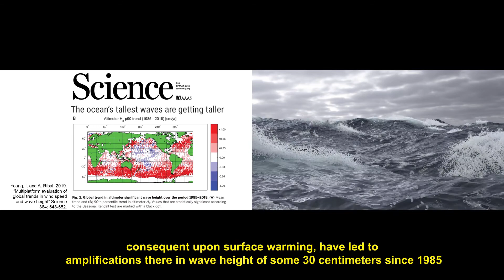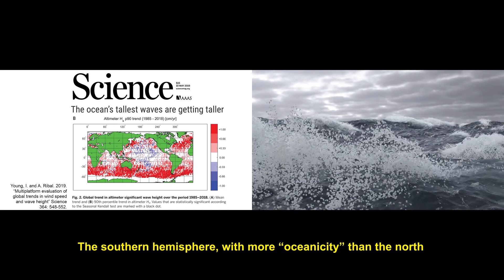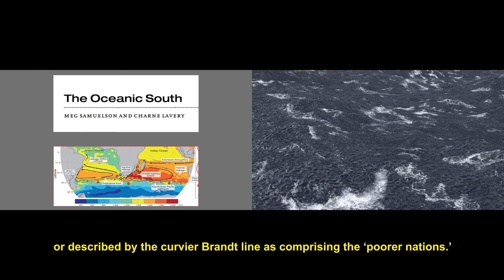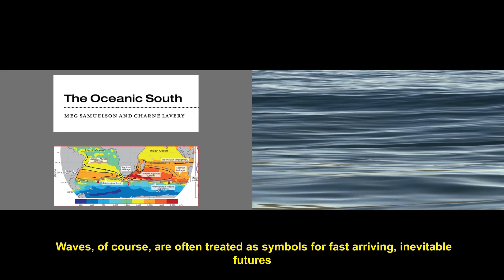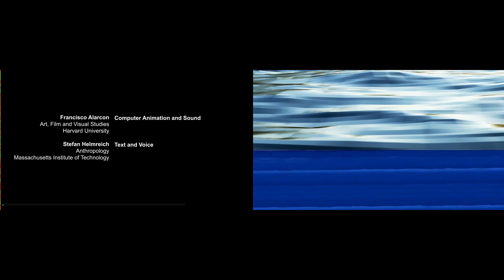Ars Electronica 2020. Ocean Amplification - Stefan Helmreich and Francisco Alarcon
Curatorial A(i)gents - Ars Electronica 2020
metalab

Anthropology Program
Massachusetts Institute of Technology
77 Massachusetts Avenue
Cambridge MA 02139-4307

Art, Film and Visual Studies
Harvard University
Carpenter Center
24 Quincy Street

The distribution of world-wide wind wave heights is transforming. According to a 2019 paper in Science, ocean-warming induced wind speed increases in the Earth’s southernmost oceans have led to amplifications there in wave height of some 30 centimeters since 1985, for the largest 10 percent of waves — significant because the Southern Ocean is source for many swell patterns worldwide. Material effects of climate change — intensified storms, sea-level rise — here manifest through a key symbol of ocean transformation: the wave. “Ocean Amplification” is a montage that explores visualizations and simulations of rising waves, read as avatars of hybrid human-inhuman political ecology.